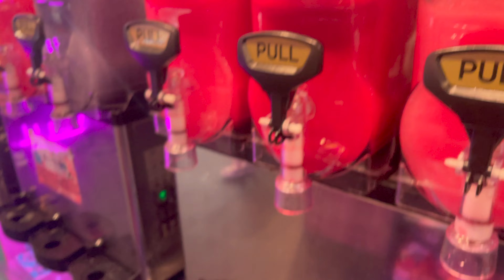VLOG: IT'S HIS BIRTHDAY 🥳 TUBBEES AGAIN WITH MY GOOD SIS AND I PLAYED MYSELF 🤦🏾‍♀️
Hi guys & gals! So here a short, sweet lil vlog from the first April birthday in the house (and there's plenty more to come) 🥳, Hope you guys enjoy the vlog x